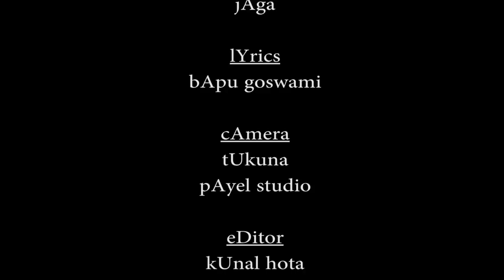O Jaaniya II A Sweet Melody by Koyel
O Jaaniya II A Sweet Melody by Koyel - Bobby & BB

its a romantic love song.please watch it

Singer : Koyel
Lyrics : Bapu Goswami
Sequencing : Jaga